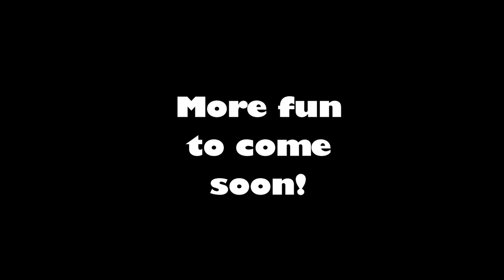Jump Off the Boat! - Minecraft Dungeons (Beta)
What's along the way? Hordes of new mobs and enemies!

 One thing I found with this map (and all maps apparently) is that they ROTATE! You can get a new map EVERY time you play! That is so cool!!!

I received Minecraft Dungeons (Beta) access